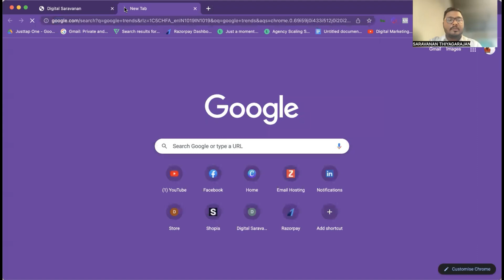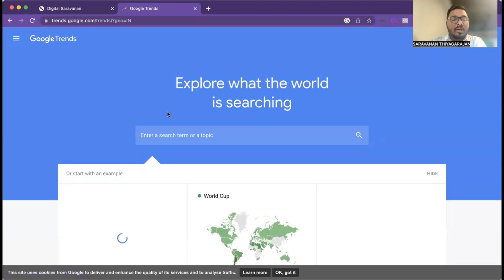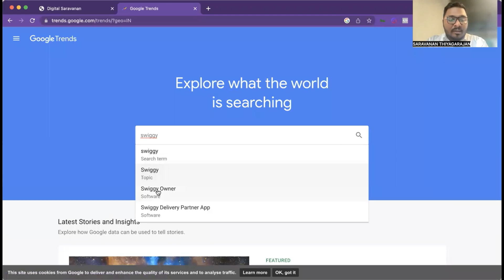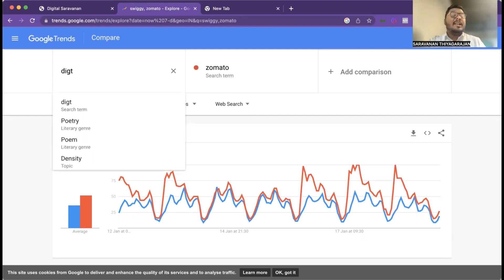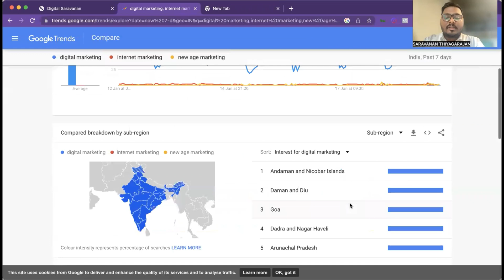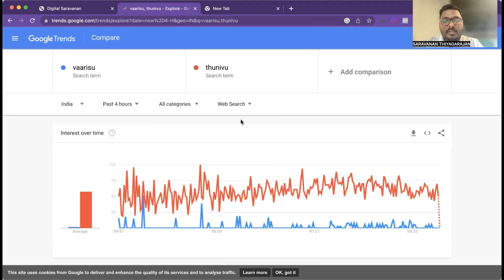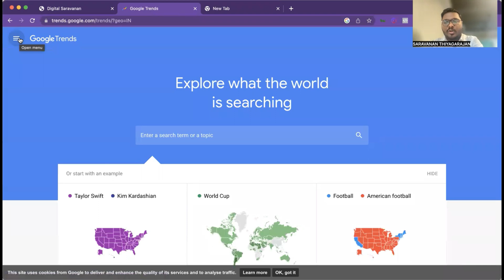How to Find the Trending Searches on Google and Youtube For FREE in Tamil Using Google Trends #021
Stay up-to-date with the latest trends and hot topics with Google Trends! In this video, we take a closer look at the data and insights provided by Google Trends, and show you how you can use it to track the popularity of keywords, topics, and news stories. From understanding what people are searching for, to identifying emerging trends, Google Trends is an essential tool for marketers, journalists, and anyone interested in staying on top of the latest happenings online.